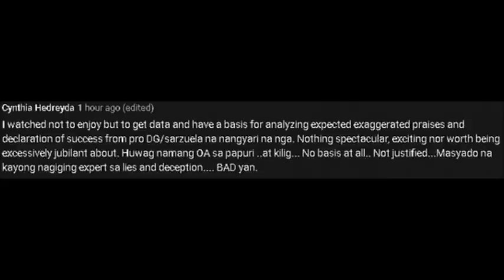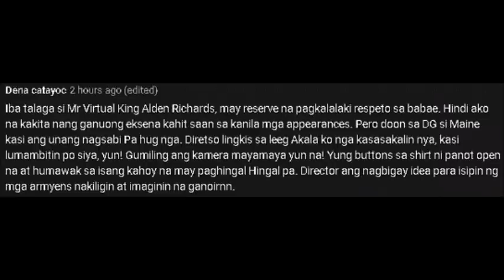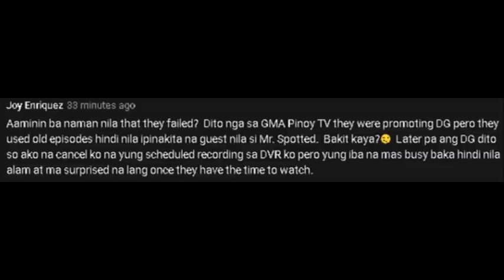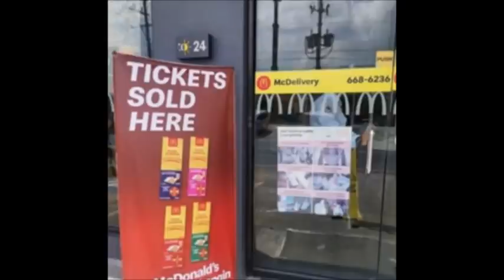NANAY AT TATAY DUB, ALAM NA ANG MGA MANGYAYARI! TATAY BAE, TINULUNGAN NA SI ALDEN GALAWIN ANG BASO!!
Pinipilit kong isipin na walang kinalaman si Mr. Spotted kung bakit papalitan si Maine at Alden as their ambasssssador and ambasdddddreesss!!